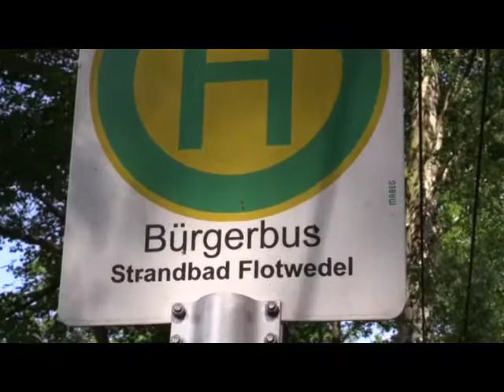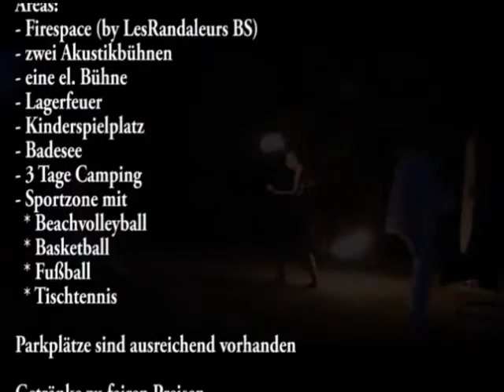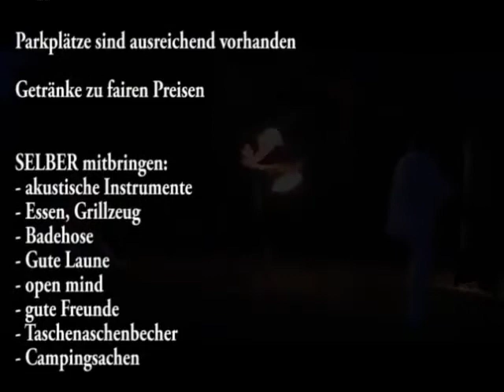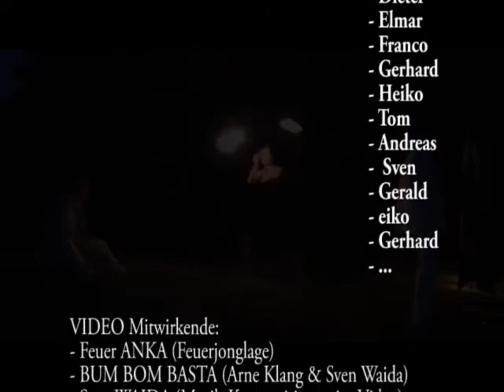SELBST FESTIVAL "jam am see"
Video mitwirkende:
- Feuer ANKA (Feuerjonglage)
- Arne Klang (Percussion)
- Sven WAIDA (Gongtrommel & Musik-Kompositionen im Video)

Video Erstellung:
SVEN WAIDA
Musik im Video (Wind, magic of your soul) unter CC-Lizenz by-sa